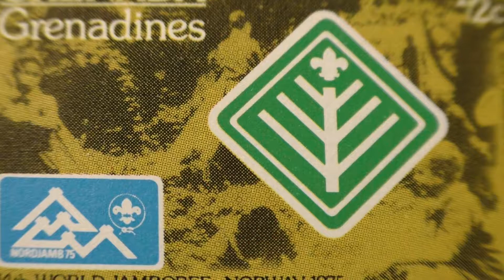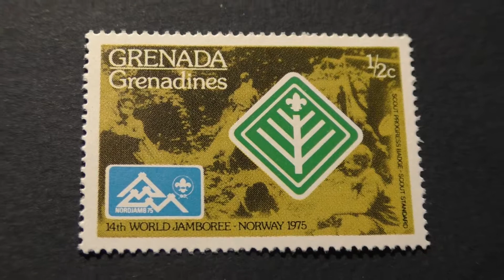Postage stamp. Grenada. 14th WORLD JAMBOREE - NORWAY. Scout standart. 1975. Price 1/2 cents.